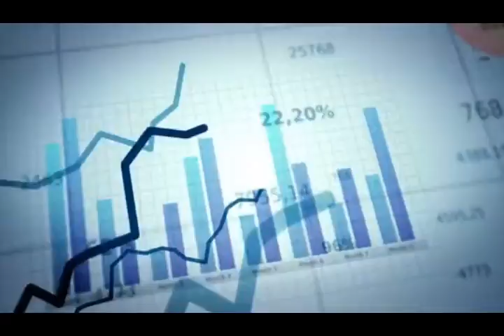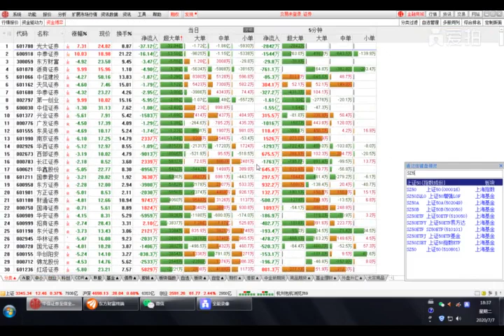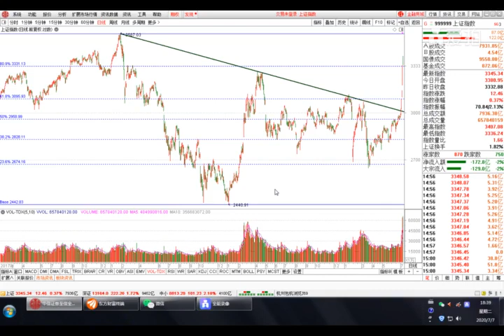新一轮大牛市已来临，短线资金获利了结后，后市在这个点位买入！